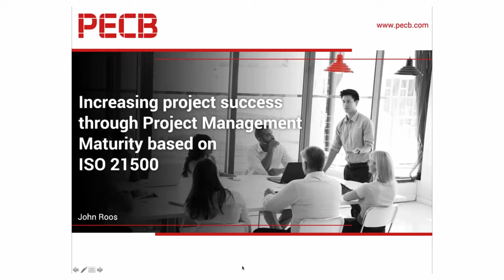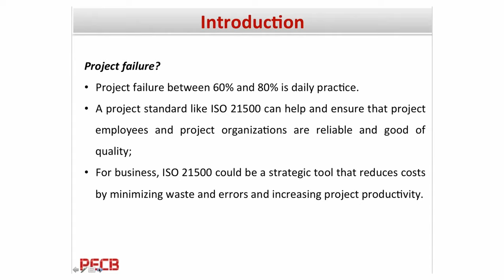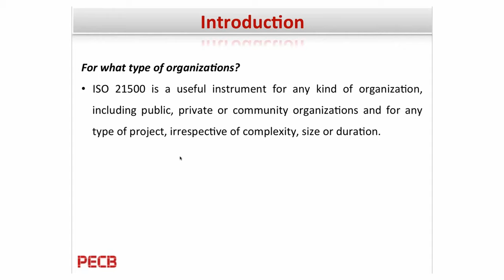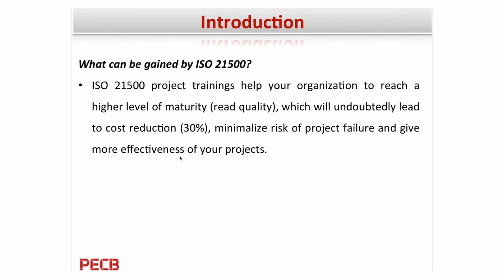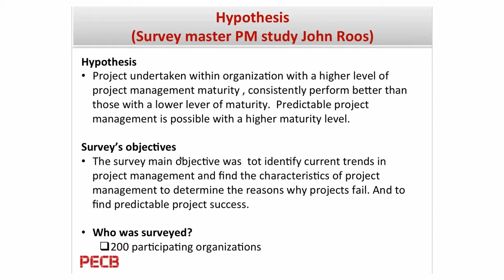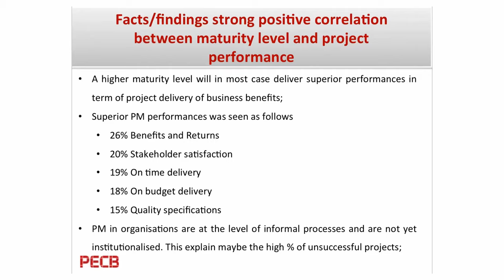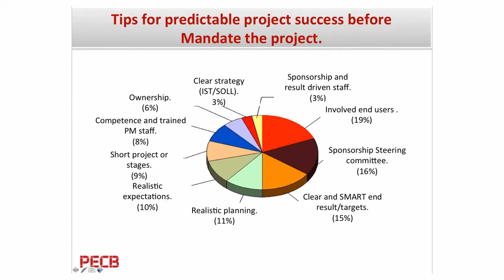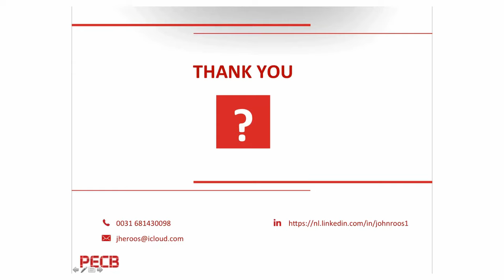Increasing Project Success through Project Management Maturity Based on ISO 21500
The webinar presented has introduced the main project management methodology which project managers use nowadays. The methodology is based on best ISO 21500 practices. In addition, the presenter has provided useful information to the audience, in regards of survey findings and facts which PMs can use in their daily activities.

Main points covered:
• Short introduction of the project management methodology ISO 21500
• PM maturity, PM organizations
• Results of project survey including fact and findings

Presenter:
The webinar was presented by John Roos is project –en program manager on consultancy bases. He has an extended experience in many fields a.o. Business Improvement, ISO27001/ISO 21500 and Total Quality Management (TQM).

Organizer: Alba Keqa